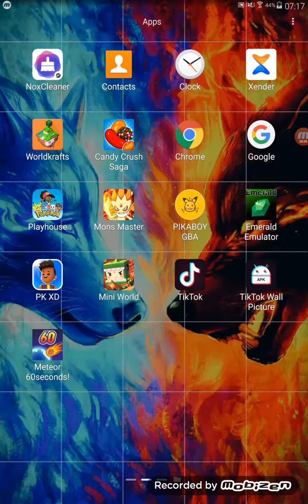World craft seires